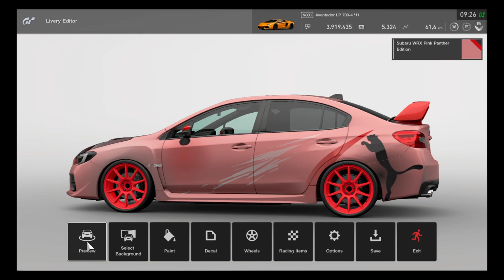Gran Turismo™SPORT - Car Art - Subaru WRX "Pink Panther" Edition (Final)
The Pink Panther Edition (Final Cut)